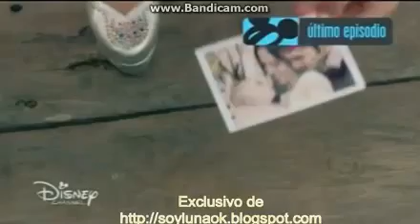Soy luna 2 - Luna découvre que elle est Sol benson Cap 80